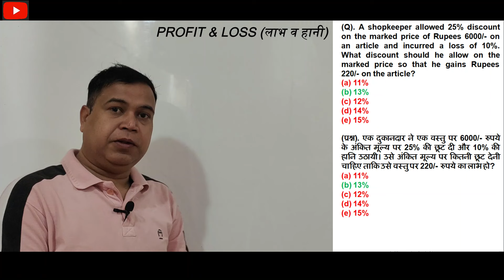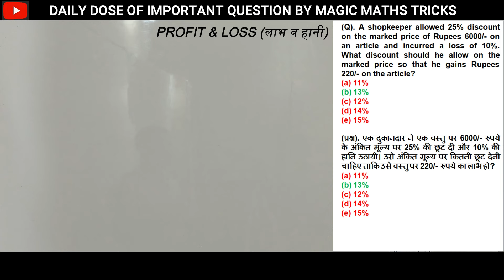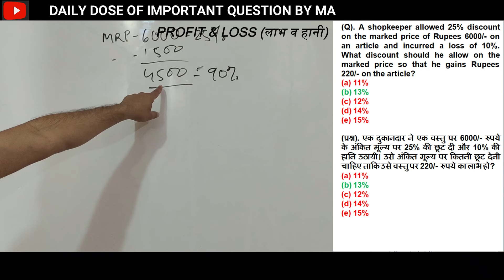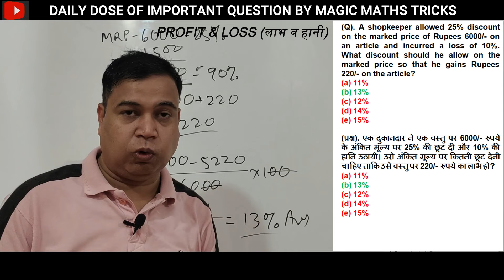लाभ और हानि का अति महत्वपूर्ण प्रश्न | Maths by Dhanpal Dethliya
Title: लाभ और हानि का अति महत्वपूर्ण प्रश्न | Maths by Dhanpal Dethliya

About Video: This video is specially prepared to explain the special tricks and concepts to solve the profit and loss questions in seconds. This special trick works on each question of profit and loss questions. With the help of this video, students/job aspirants will know how to apply a smart approach during exams to solve the entire question timely and with accuracy.

magic maths by dethliya sir
maths by dhanpal dethliya
best maths tricks by dhanpal dethliya sir
how to solve maths problems in seconds
what is the correct / right sequence / order of maths
how to start preparing for government job
crack any government job exam without coaching
fast calculation tricks for government job exams
maths mein speed kaise badhayein
how to increase maths calculation speed
maths by aditya patel sir of winners institute
maths by abhinay sharma sir
maths by arun singh rawat sir
maths by rakesh yadav sir
maths by pawan rao sir
maths by gagan pratap sir
maths by navneet tiwari sir
how to secure selection in govt job fast
maths by dear sir

Scheduling of Content:
1. Breakfast: 09:00 AM - An important question with a solution in quiz form in the community post.
2. Lunch: 12:00 PM - An important question with an instant solution in video form series, namely 4D-Series (Daily Dose by Dhanpal Dethliya) (approximately 5-minute video).
3. Dinner: 07:00 PM - A full-length class with a duration of 40-45 minutes according to the right sequence of maths syllabus for all government competitive exams.
4. Bed Time Milk: 08:00 PM - A challenging question in short video form (Today’s Challenge 4U) connected with a full-length class of a particular day.

Video Tags.